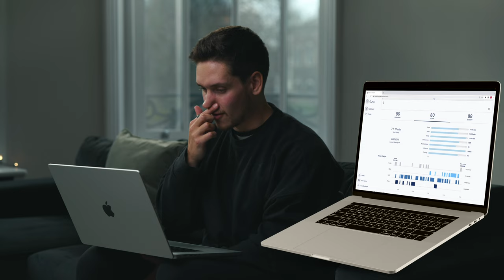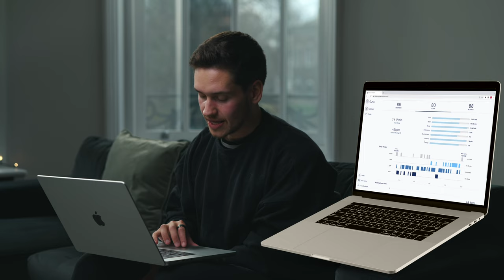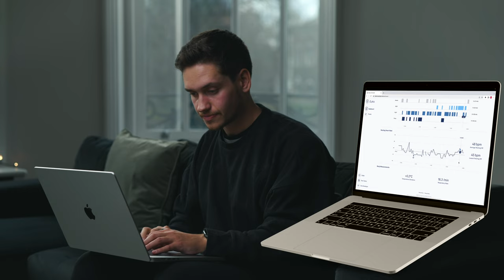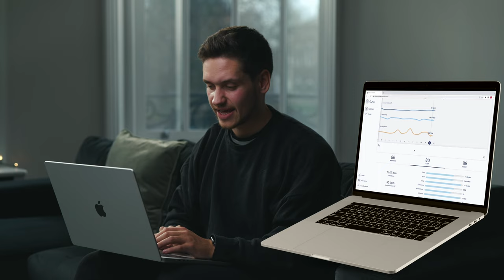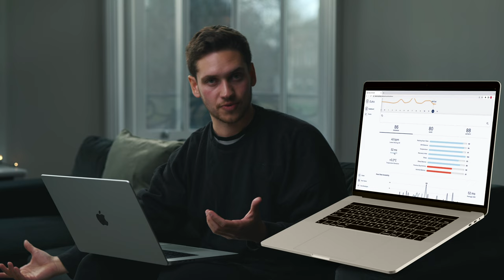How I Improved The Sleep Quality Of 600 Very Tired Multi-Millionaire Entrepreneurs...